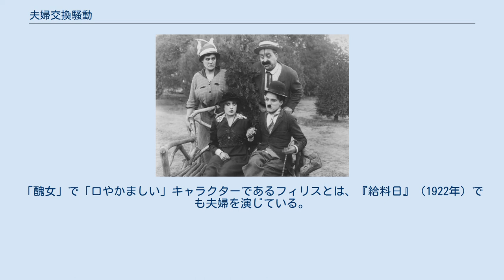夫婦交換騒動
『夫婦交換騒動』(Getting Acquainted) は、1914年公開の短編サイレント映画。
キーストン社による製作で、主演・監督はチャールズ・チャップリン。
1971年に映画研究家ウノ・アスプランドが制定したチャップリンのフィルモグラフィーの整理システムに基づけば、チャップリンの映画出演34作目にあたる。
 日本語表記はほかに、『メーベルとチャップリン』がある。
 チャーリーと妻（フィリス・アレン）は公園を歩いていたとき、アンブローズ（マック・スウェイン）とその妻（メーベル・ノーマンド）と出会い、すれ違う。
その時、チャーリーとアンブローズはたがいの妻が好きになり、追い回し始める。
そこに警官と通りすがりのトルコ人が加わって一騒動となった。
 チャップリン、メーベル、スウェインとフィリス・アレンという主要メンバーの顔ぶれは『他人の外套』と同じであるが、この作品では夫婦の組み合わせが『他人の外套』とは違ってチャップリンとフィリス、メーベルとスウェインという組み合わせになっている。
「醜女」で「口やかましい」キャラクターであるフィリスとは、『給料日』（1922年）でも夫婦を演じている。
 etc ^ 1914年製作、2010年発見の『泥棒を捕まえる人』を除く